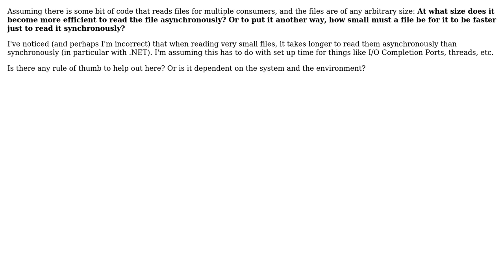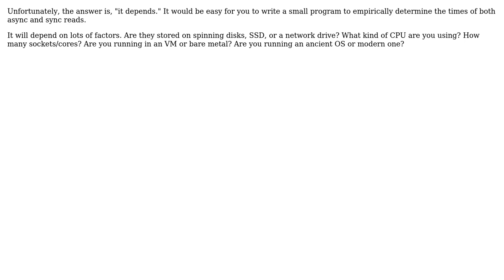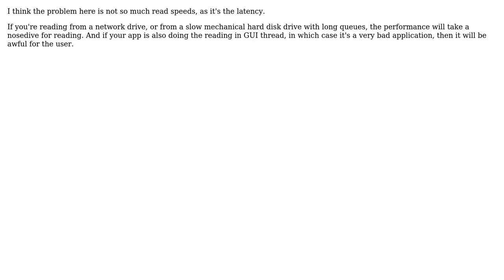At what point is asynchronous reading of disk I/O more efficient than synchronous?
Software Engineering: At what point is asynchronous reading of disk I/O more efficient than synchronous?

With thanks & praise to God, and with thanks to the many people who have made this project possible! | Content (except music & images) licensed under CC BY-SA | Music | Images & others | With thanks to user Zachary K user TMN user Martin C. Martin user Euphoric user Coder user blesh and the Stack Exchange Network Trademarks are property of their respective owners. You are responsible for your own actions.